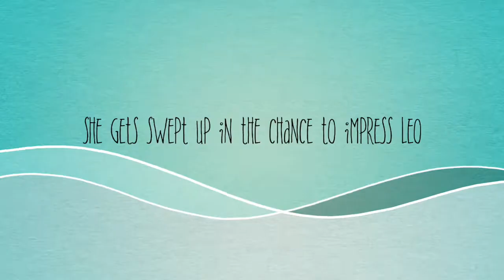Pretty Funny For a Girl Book Trailer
A book trailer for 2020 YA novel "Pretty Funny For a Girl" by Rebecca Elliot. to purchase the book!